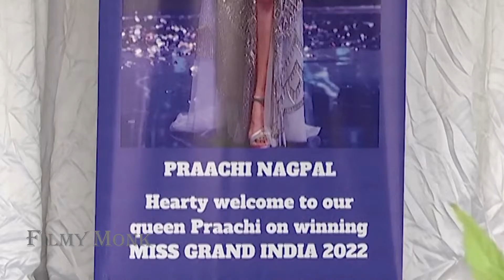Miss Grand India Surprised At Her School Times | Filmy Monk